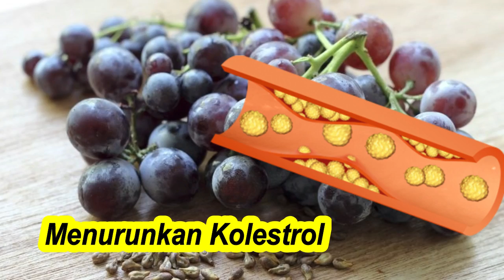Manfaat Biji Anggur yang Super Luar Biasa dan Jarang diketahui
PROMO PRODUK KESEHATAN DISKON 90 PERSEN GRATIS ONGKIR SELURUH INDONESIA Video ini menjelaskan tentang Manfaat Biji Anggur yang Jarang diketahui